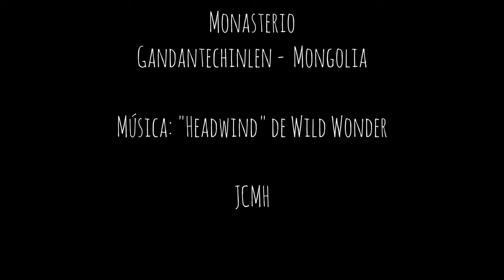2/3. Tren Transmongoliano/Trans Mongolian. Monasterio Gandantegchinlen / Gandantegchinlen Monastery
Mongolia.

Monasterio budista Gandantegchinlen en Ulaanbaatar. Según se puede leer en los paneles de información, este recinto, que alberga muchos edificios, quiere convertirse en un futuro en un centro de estudios y práctica del budismo. También se informa que se construirá la estatua más alta del mundo en honor de Maitreya en el valle de Uguumur (esta estatua tendrá 54 metros de altura).

Gandantegchinlen Buddhist Monastery in Ulaanbaatar. According to the information boards, this compound, which houses many buildings, wants to become in the future a center for Buddhist studies and practice. It is also reported that the world's tallest statue in honor of Maitreya will be built in the valley of Uguumur (this statue will be 54 meters high).

Panasonic GH5
DJI Osmo